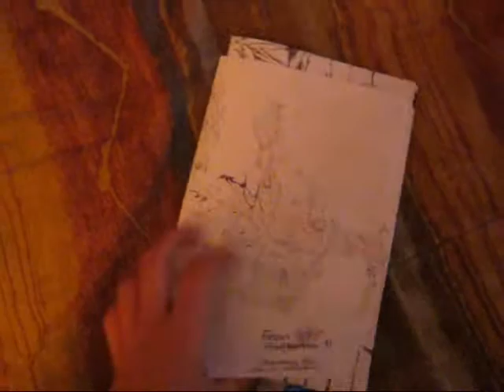Cute Dragon Drawing